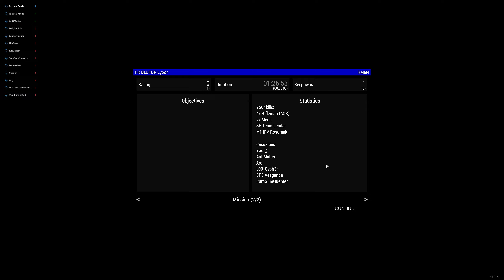FK Off-Hours!!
After Sarissa's 40+ player FK Main turn-out, we had a 16+ player Off-Hours with Lurker Zeus'ing. It was a short, but fun mission!